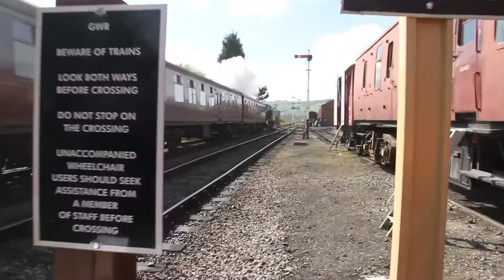Gloucestershire Warwickshire Railway 1940s weekend 2017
This is the Railway we visited last year by accident and found we were at it's 1940s weekend!
Julie, SWIMBO, loved it so much we got some clothes of the period and have started this year of attending the various ones up and down the country.

So this is this years one here.